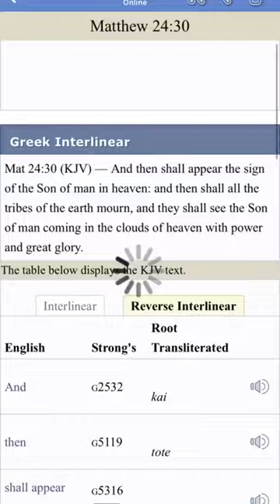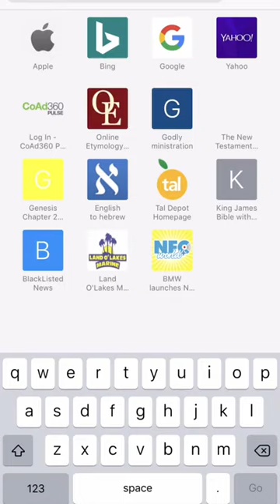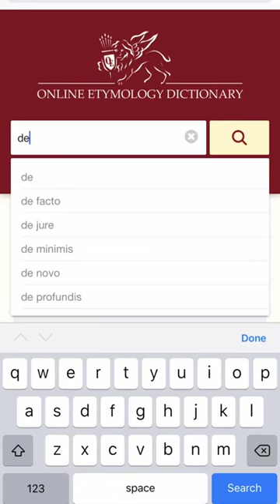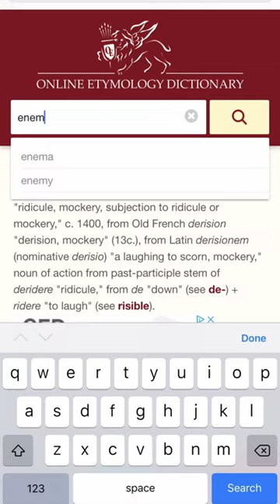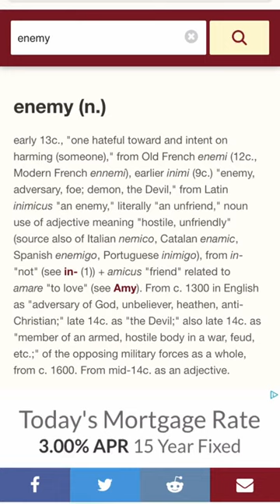Our enemies will see our salvation!!